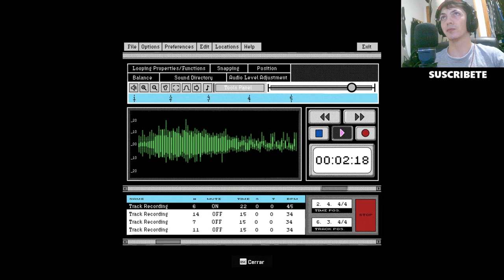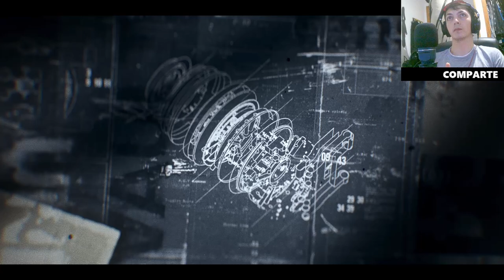Los experimentos humanos en Call Of Duty Black Ops 6: historia y secretos revelados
Descubre los oscuros secretos de los experimentos humanos en Call Of Duty Black Ops 6. En este video exploramos la narrativa del juego, sus personajes y cómo estos experimentos afectan la trama. Únete a nosotros para desentrañar los misterios y teorías que rodean esta intrigante serie. ¡No te lo pierdas!